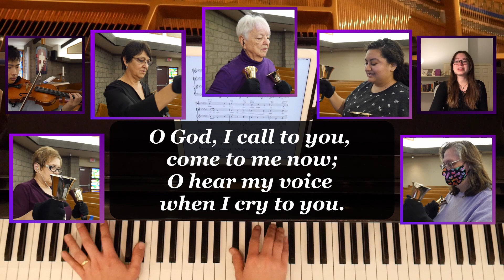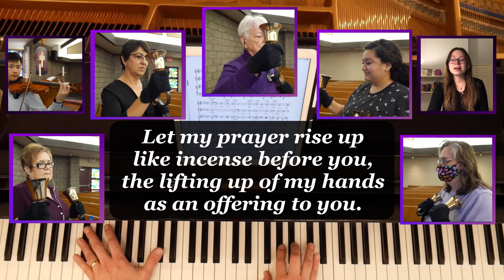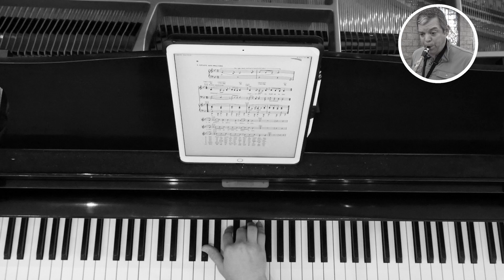Holden Evening Prayer | "Defying Taboos" | March 10, 2021